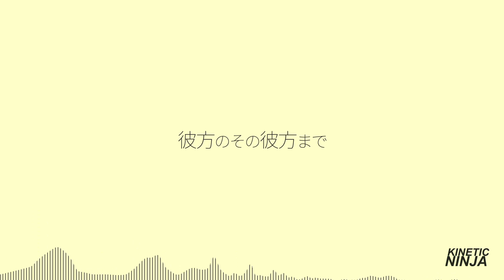シャイングレイン / KineticNinja + Merrow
KineticNinjaと申します。
縦ノリ系のProgressive Houseです。

彼方まで光の粒が降る [03]

瞬いた星たちが流れ出すこの日は
凍てついた心ごと解かすから
あの星座も今3秒間の幸せを運ぶ願い事
彼方のその彼方まで光の粒が降る

誰もまだ知らないその秘密
教えてよねまだわからないけど
奏でようそのメロディーを
一万光年先まで
重ねようそのハーモニーを
輝き出したシャイングレイン

煌いた星たちが落ちてくる頃には
震えた身体ごと灯すから
あの夜空も今6秒間の集めた想いを叶えよう

風のうわさだけどもうひとつ
13個の星座をつなげよう
ジェミニもサジタリアスも
美しい花を咲かすから
ウィルゴもアクアリウスも
導き出したシャイングレイン